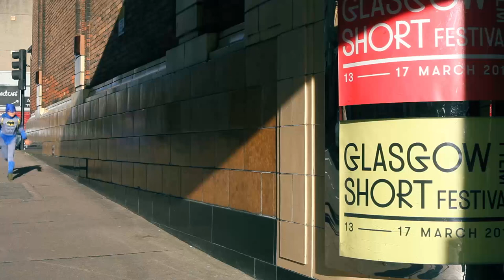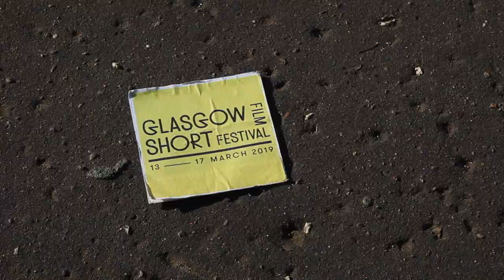Glasgow Short Film Festival 2019 - Trailer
One of our FOUR (4!) GSFF19 trailers

Director: John McFarlane (GSFF18 Scottish Audience Award Winner)
Music and lyrics: Aaron Wright
Small Green Productions Ltd and Martin Mitchell Edition